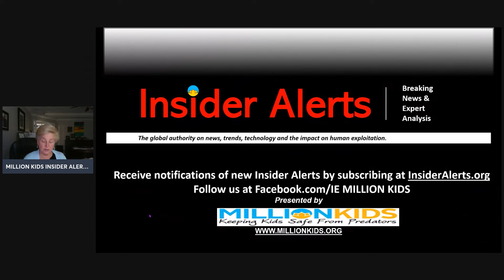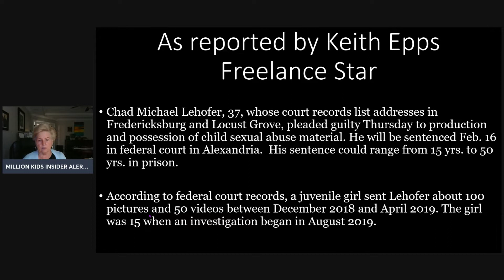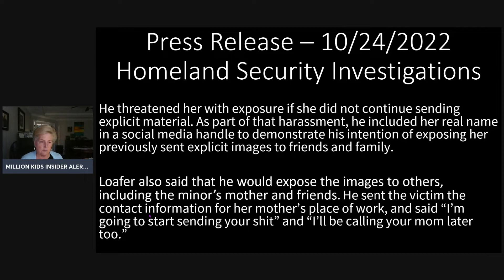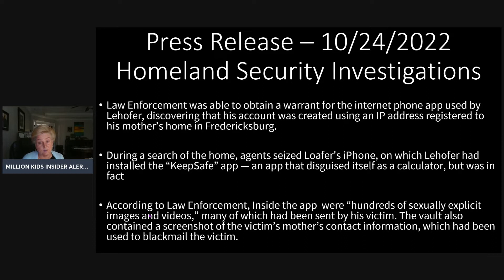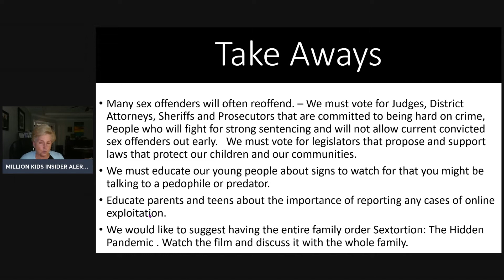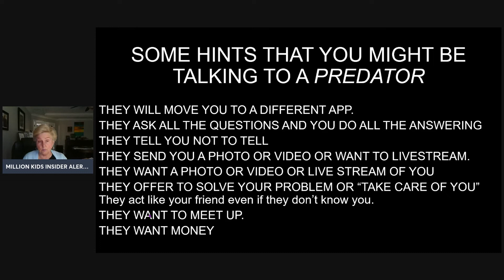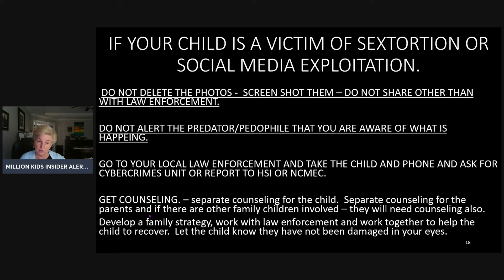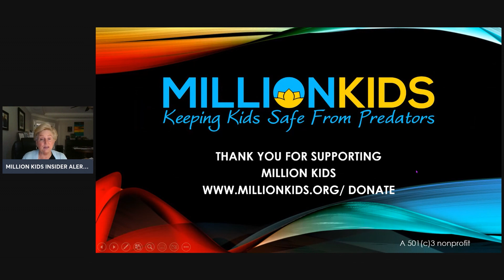MKIA CHAD LEHOFER - VIRGINIA SEXTORTION BY A REPEAT OFFENDER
CASE ANALYSIS

SEXTORTION BY A REPEAT OFFENDER

CHAD LEHOFER - VIRGINIA

VICTIM: 15 YR.OLD FEMALE FROM CALIFORNIA

This case is an excellent case study of sextortion for teens, parents, and any youth leader.

Lehofer is 37 yrs old living in Virginia and he is a convicted sex offender having previously spent time in prison for child sex crimes.  He meets a 15 yr. old girl from California online and over a four month period they exchange hundreds of erotic images and videos.  When the girl tried to break it off, he is ruthless.

Lehofer, obtains the location where the victim is living and threatened to come to her home. He also obtained personal information on her mother and her mother's place of work and used that to intimidate the victim.  He also pretends to be a different person by using a spoofer phone and pretending that he is nearby the victim, even though he is still in Virginia.

Every parent and teen should hear this story.  The Insider Alert concludes with information for parents and teens about how to tell if you are dealing with a pedophile and what parents should do if their child is a victim.